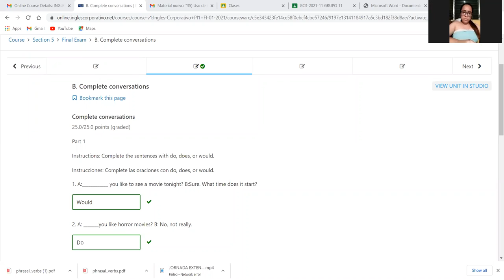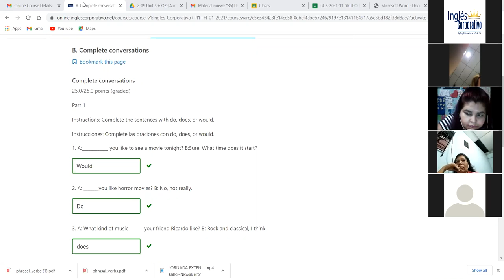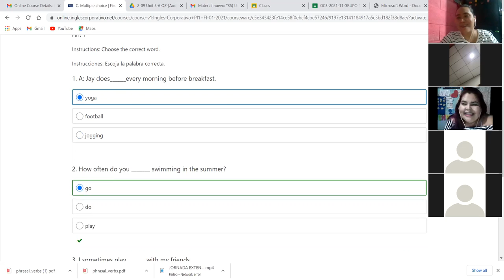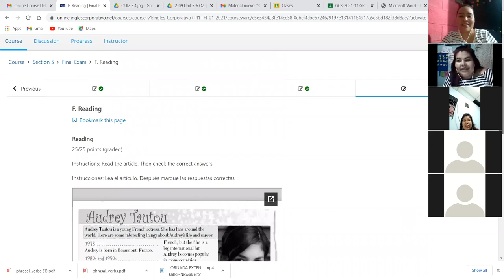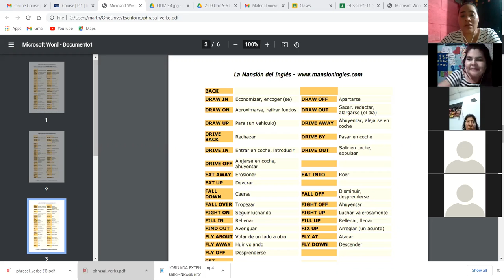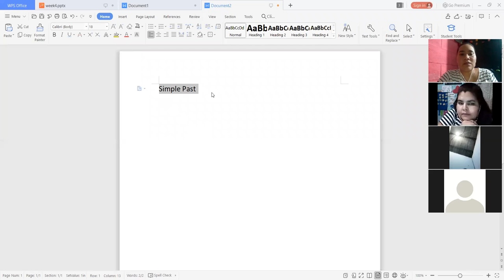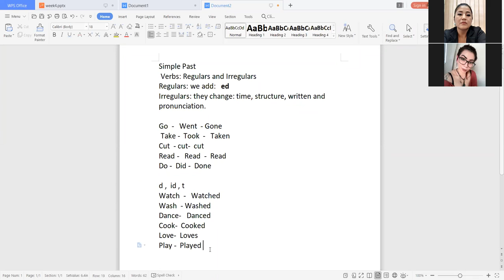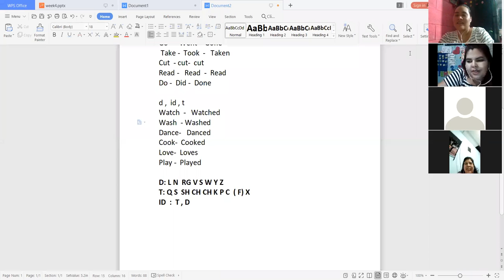Ingles Corporativo-Final Test Day 16